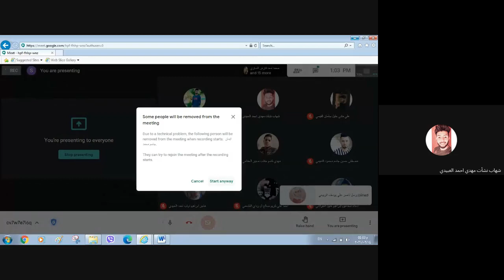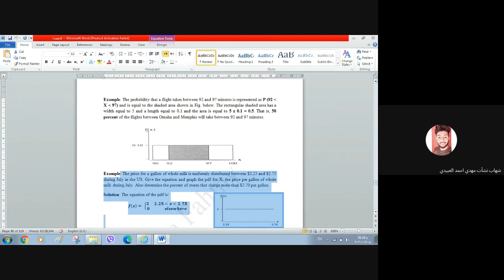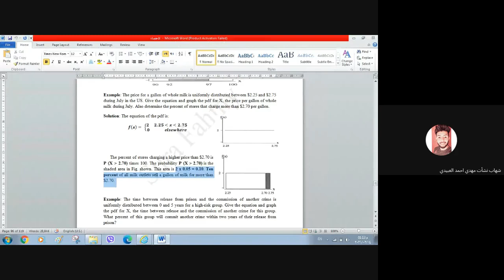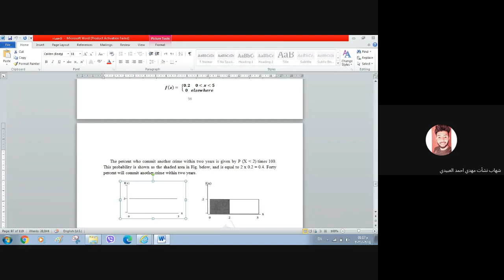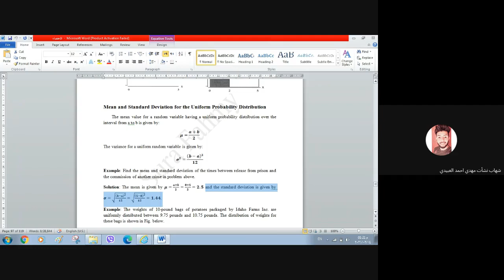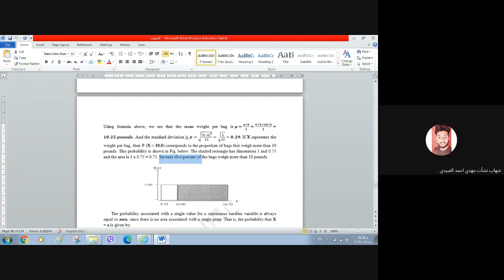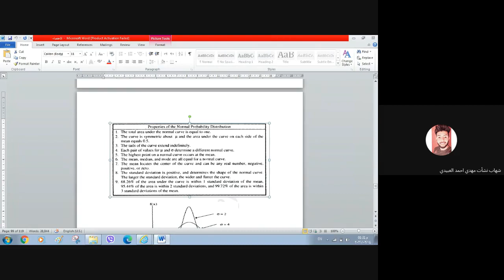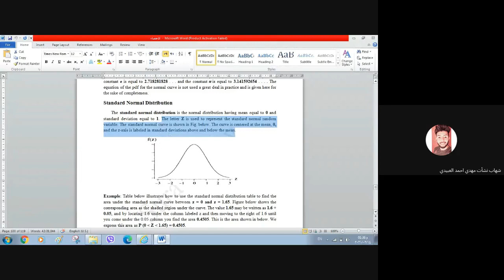Lecture 10, part 2